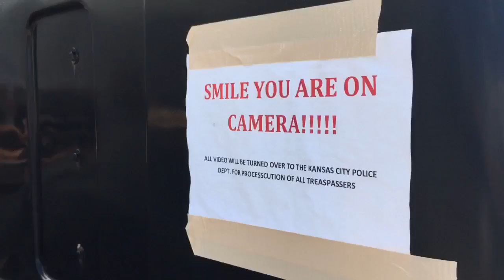Kansas City, Mo. auto dealer fed up with chronic vandalism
The dealer caught vandals on camera damaging their property near Clary and Emanuel Cleaver II Boulevard.